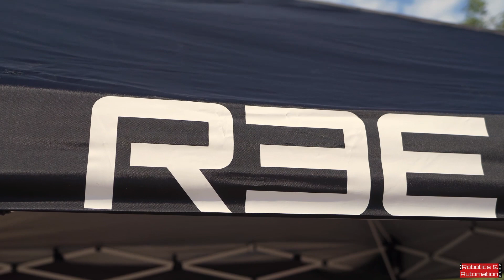REE Automotive electric vehicle platform